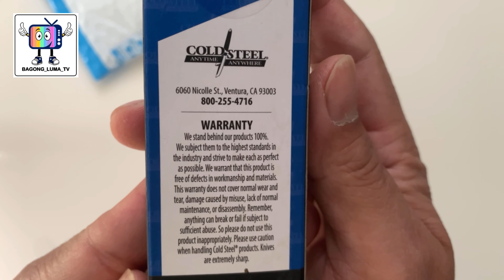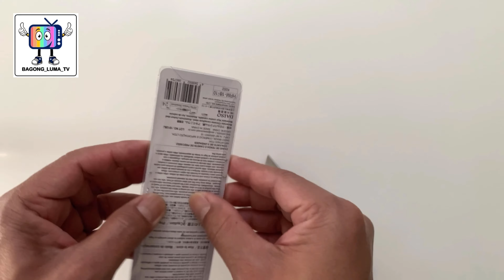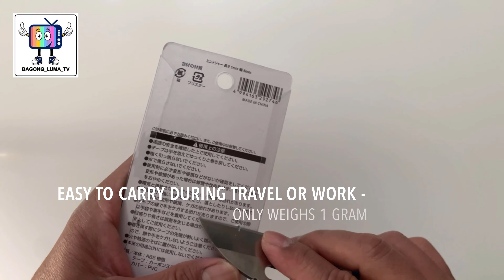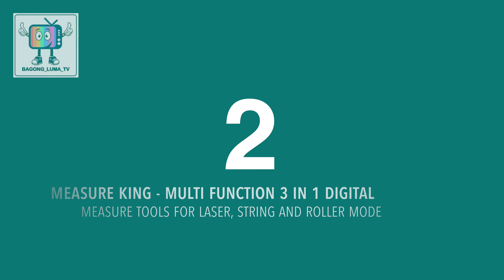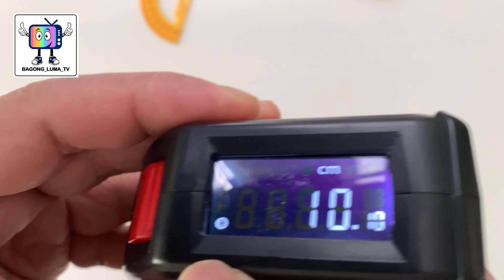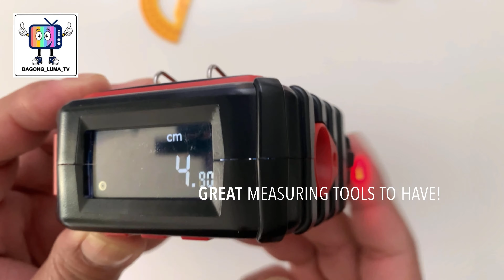Wats New Luma - Top 5 Cool Tools N Gadgets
NEW-OLD - Top 5 Cool Tools N Gadgets